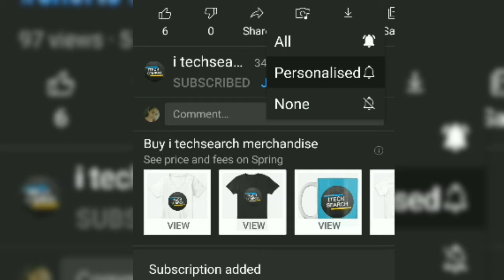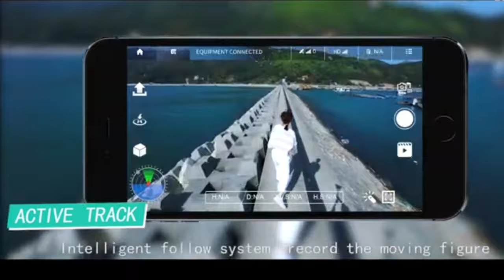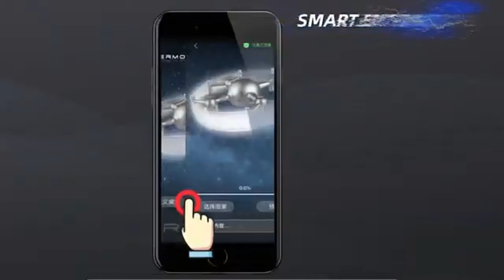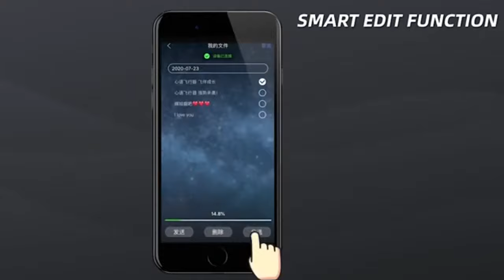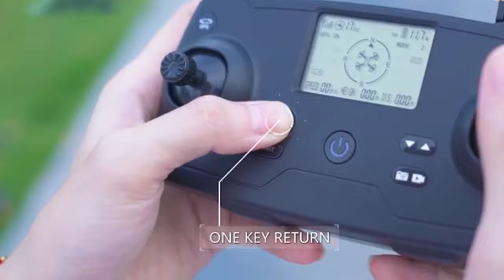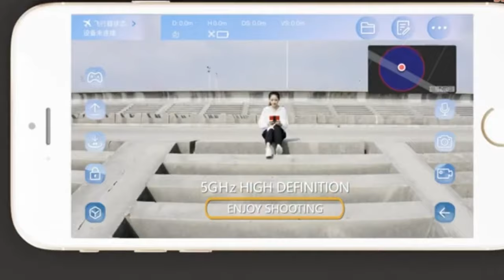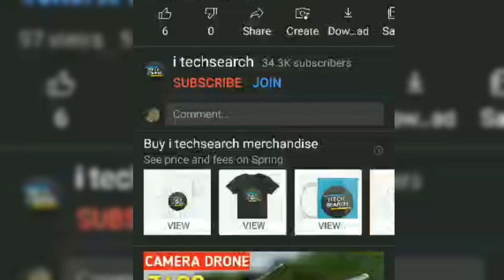Camera Under 1000 On Amazon | Best Drones under 500 rs,1000rs,Rs2000 on Amazon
Drone With Camera Under 1500 On Amazon | Best Drones under 500 rs,1000rs,Rs2000 on Amazon |

Drone buy Links 🔗👇👇
[FOR SPECIAL PRICE DROP ALERTS ON THESE DRONES (price. Shown in. Thumbnail)JOIN OUR TELEGRAM CHANNEL] 🙂

00:01 - how to buy cheap drone with Camera from Amazon

1.  00:35 - Cheapest drone On Amazon

2.  01:38 -Drone with Camera

3.  03:13-Remote Control Hd camera drone on amazon

4. 4. 04:11 -Remote Control drone camera on amazon

5. 05:28 - Best Rc Drone

Drones which you can buy from Amazon without any custom duties and charges,drones with camera are also available here.

@i techsearch 2021

      - Best hosting website

You may have queries like this

drones with camera drones under 500 rs in amazon
drones in india drones under 2000 rs
drones drones under 1000 rs drones under 5000 rs
drones video drones under 500 rs
drones for kids
drones for bigginers
drones under 5000 with camera drones under 1000 drones under 500 drone under 2000
drone under 1500 drone with camera
drone with camera under 1000 drone with camera under 500 drone with camera under 3000 drone with camera under 5000 drone with camera under 10000 drone with camera under 500 drones under 2000 rupees rupees on Amazon
drones under 2000 rupees with camera
drones under 1000 rupees with rupees
DRONE under 500 rupees with rupees rupees with camera drones with 4K camera drones with camera under 200
drones with camera under 100
drones with good camera quality
drones with camera in Tamil in Tamil
drones with camera unboxing
drones available in India
best drones on Amazon super
top 10 camera drones on on camera drones on Amazon
Best drones under 500 rs
Best drones under 1000 rs Cheap Camera drones

Drone camera
Best Drone HD Camera
Best Budget Drone
Best Budget Drone Camera
Drone
Drone HD Camera
Remote control drone Camera
Best drone Remote control
Budget drone
Remote control drone with camera
Best Budget drone
best camera drones
HD Camera Drone
Best camera drone
Quadcopter
Best drone

Drone
Wi-Fi FPV quadcopter
RC Drone
Camera drone
Wi-Fi camera Drone
Best camera drone
Pioneer camera drone
supertoy drone

stunt car
monster stunt car
best stunt car
rc car
remote control car
360 stunt car